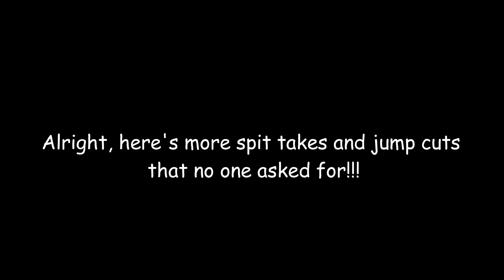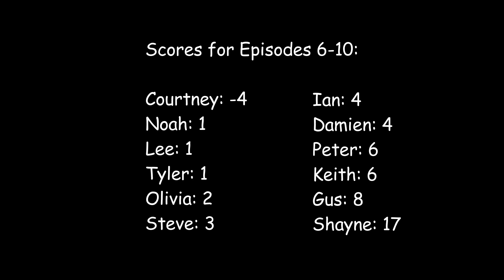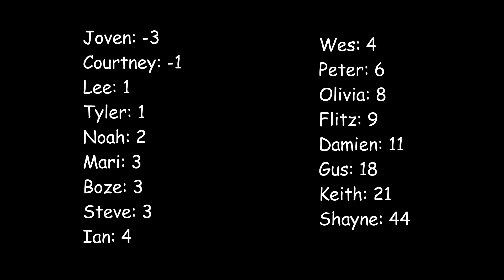Smosh Try Not To Laugh #6-10 Scorecard (Compilation)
An update to the Smosh Try Not TO Laugh Challenge Scorecard Series I decided to start even with a full time job and finishing a bachelor's degree on my plate already. Never mind I have at least 7 videos a want to do soon that aren't Smosh related or nearly as time consuming as these...but here we are. Lol